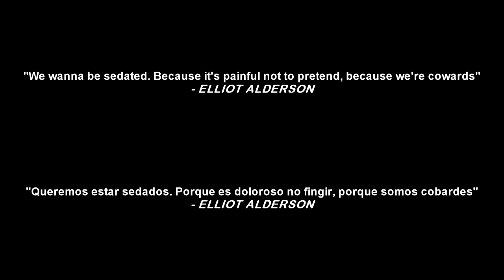Elliot Alderson Loneliness Edit | #15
▶ Song: sapientdream - pastlives (extremely slowed + reverb)